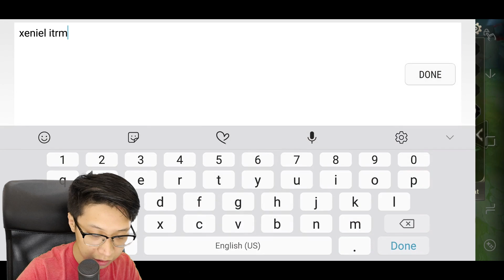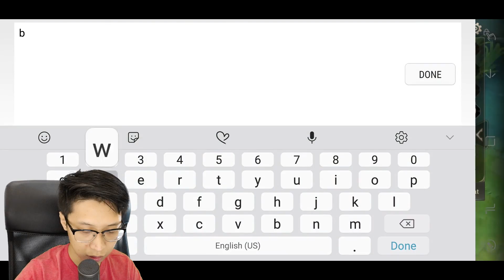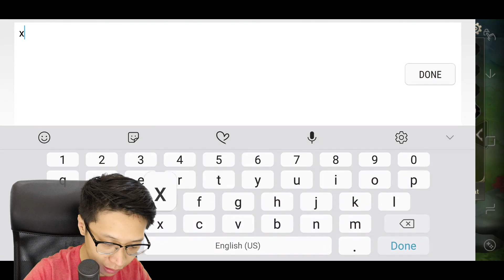Kriknak Super Sakit Banget! 28 KILL! Gendong MISSION!! SANGAT SULIT SEKALE!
Setelah update kriknak jadi sakit banget! tapi sayangnya susah banget ngegendong di late game, tapi tetep worth it buat dipakai bersama tim yak temen2! semoga terhibur!

Device yang di pake: Samsung Galaxy Note 8

Mungkin kedepannya bakal riview game lain juga supaya teman2 tidak jenuh dan bosan ^^. Salam dari EJGaming ~~